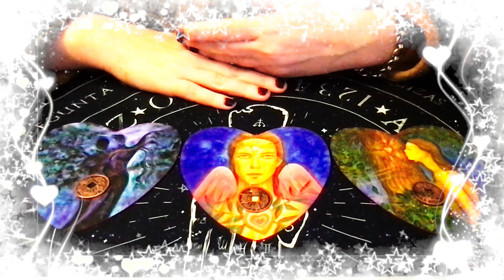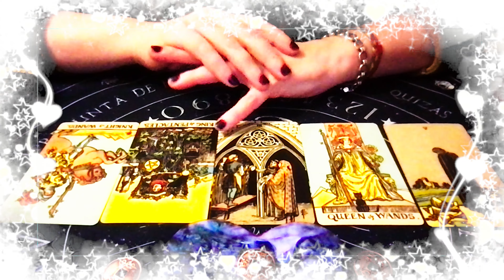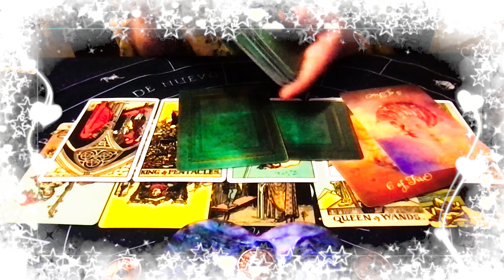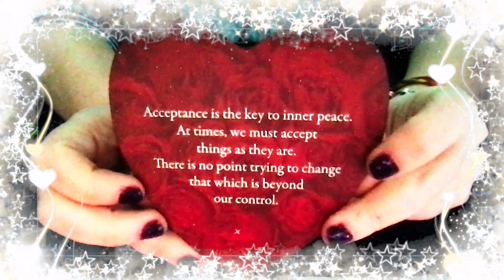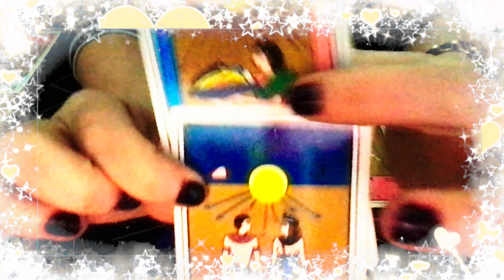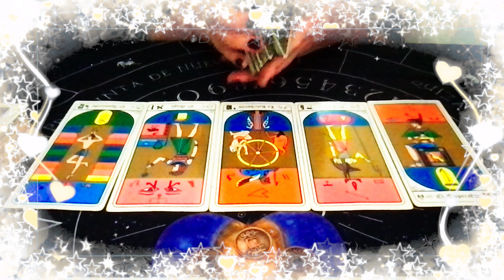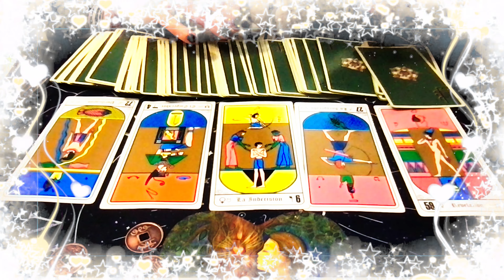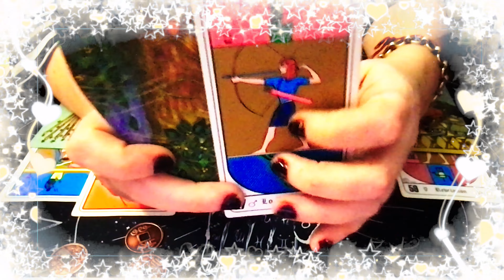55 ❤️🔮 🔍 Tarot Interactivo Amor: ¿Sí o no? Análisis de la situación y consejos el tarot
Lectura de Amor rápida: ¿Sí o no? ¿Por qué? Análisis de la situación y consejos el tarot

fuera de Argentina, pueden apoyar el canal enviando dinero a través de PayPal, ¡cualquier cantidad que aporten ayuda un montón!

00:00 presentación de lectura y opciones
02:10 Opción 1 ❤️🃏🔮
15:54 Opción 2 ❤️🃏🔮
38:08 Opción 3 ❤️🃏🔮

Video assets:
Animated borders colorful sparks free video clip Stock Videos by Vecteezy
fondo de corazones rojos y blancos brillantes de san valentín Vídeos de stocko por Vecteezy
Don’t forget to make a wish when donating, they usually come true ❤️✨